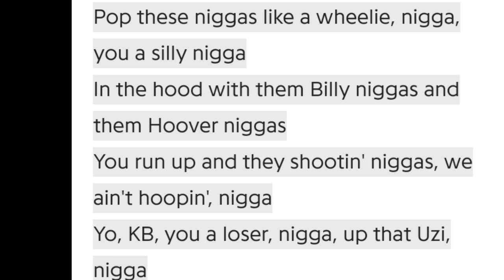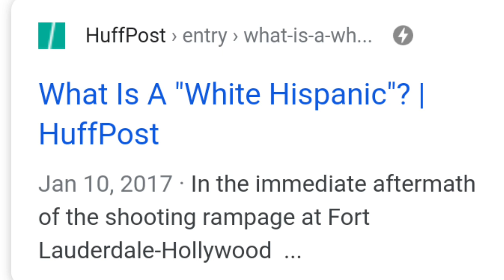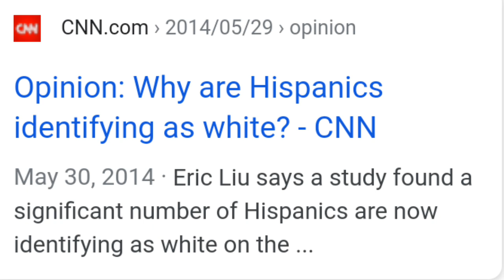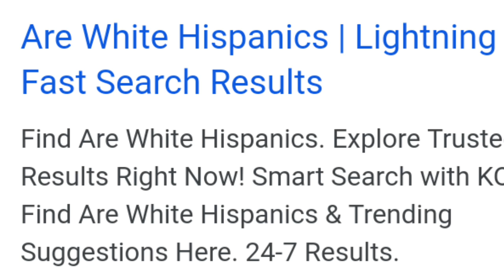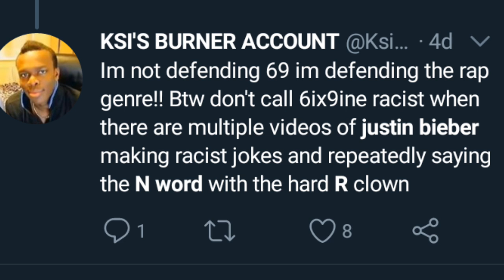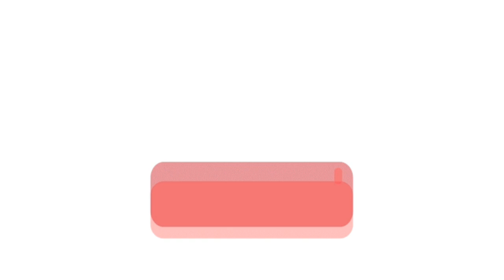Tekashi 69 & Justin Bieber N-word scandal.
Is this enough to make you cancel him?? I don't think so.

Content like this is hard to find so sub, comment and like.